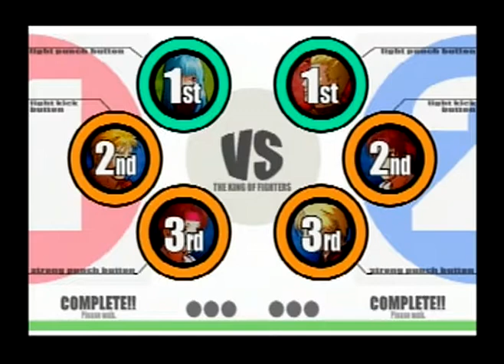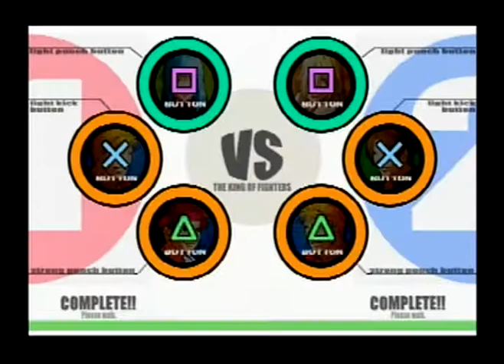5-14-10 CD. Juarez Mexico ft10: Kira (CDJ, MEX) vs. Fory (CDJ, MEX) #4